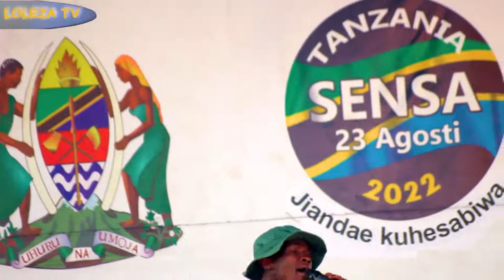Nyimbo: Heshima kwa Mama, Huruma yako Mama, I sing for you Mama